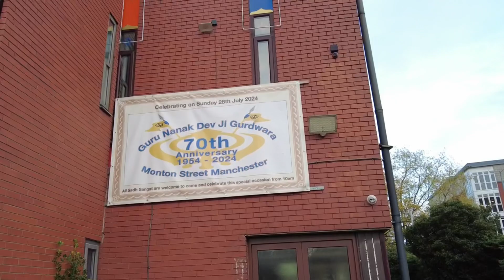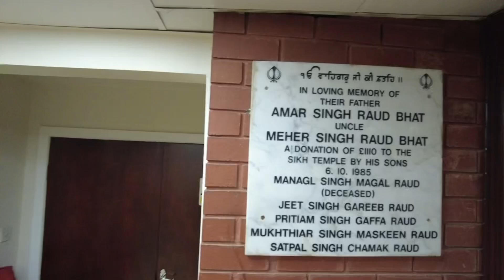Guru Nanak Gurpurab Guru Nanak Dev Ji Gurdwara Manchester 16/11/24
Preview of Saturday with conclusion to follow on Sunday.